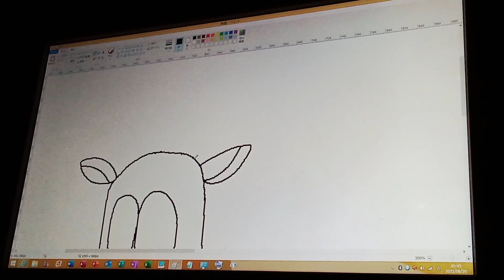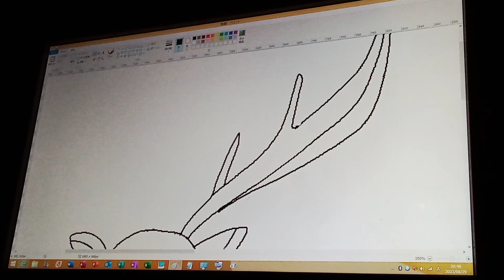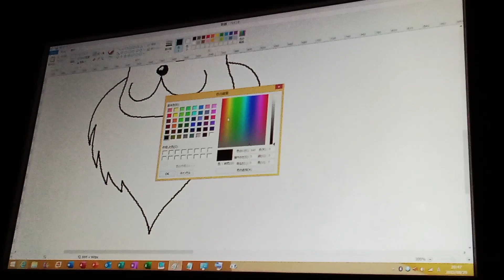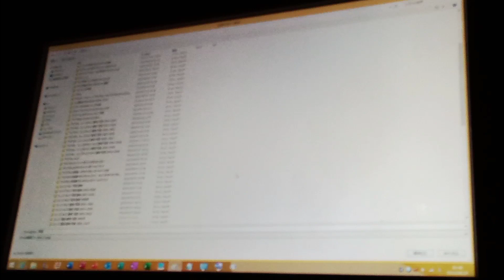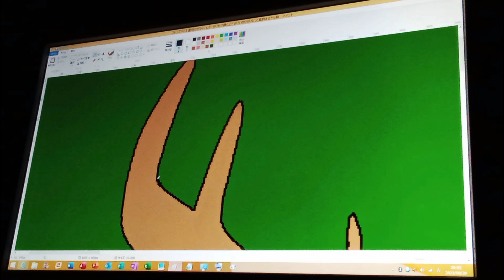フレンズ動物 キッズしか、しりきや胸被羽ゆざかれるりけむぎれりんど (1994) 写真 Part 1